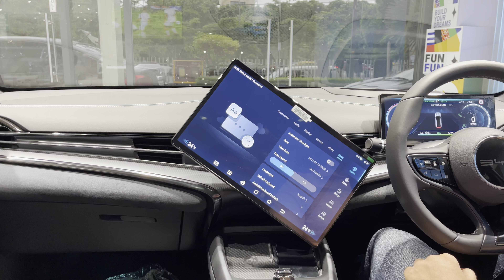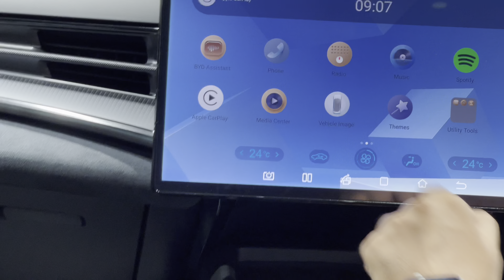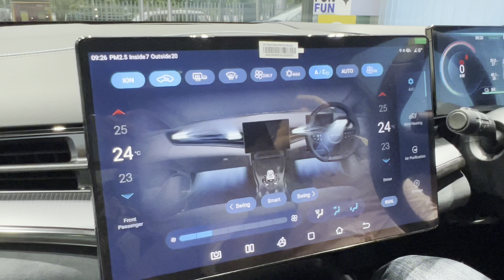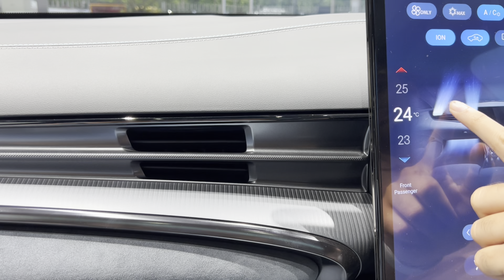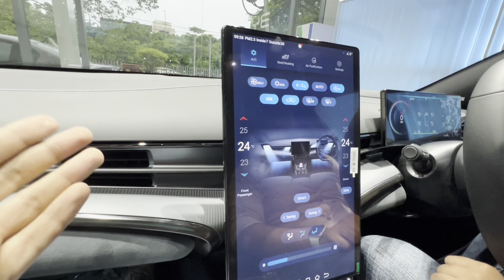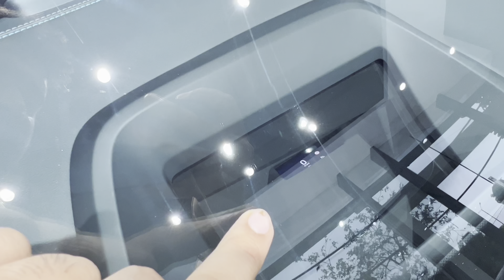BYD SEAL PERFORMANCE VS PREMIUM || BYD SEAL DETAILED REVIEW all features explained | best EV SEDAN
The price of BYD Seal , a 5 seater SEDAN, ranges from Rs. 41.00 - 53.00 Lakh. It is available in 3 variants and a choice of 1 transmission: Automatic. Seal has an NCAP rating of 5 stars and comes with 8 airbags. BYD Seal has a ground clearance of 145 mm and is available in 4 colours. Users have reported a driving range of 580 km for Seal.
In terms of dimensions, the sedan measures 4,800mm in length, 1,875mm in width, 1,460mm in height, and the wheelbase stands at 2,920mm. In terms of design, the Seal adapts to the Ocean X concept and follows BYD’s ‘ocean aesthetics’ design language. At the front, it gets double-U floating LED headlamps and arrow-shaped inserts on the front bumper and fender. At the rear, it sports an LED light bar that runs across the tailgate, LED taillamps, and a black diffuser. The sedan rides on 19-inch diamond-cut alloy wheels.
Inside, the Seal has been fitted with a rotating 15.6-inch infotainment display, 10.25-inch digital instrument cluster, heads-up display, and a 360-degree camera. It also gets features such as wireless charging, powered and ventilated front seats, panoramic sunroof, electrically adjustable AC vents, and an ADAS safety suite.

BYD offers the Seal in two battery pack options – 61.44kWh and 82.56kWh. While the former comes only with the Dynamic variant, the latter can be had with the Premium and the Performance variant. Now, talking about its claimed driving range, the Dynamic, Premium, and Performace variants get a claimed range of up to 510km, 650km, and 580km, respectively. The Seal is capable of charging at speeds of up to 150kW. Using this, the electric sedan can be charged from 10-80 per cent in just 37 minutes.

BYD Seal scored five stars in the Euro NCAP crash test.

The BYD Seal locks horns with the Hyundai Ioniq 5, Kia EV6, Volvo XC40 Recharge, and the BMW i4.

Buying Links : OLA ACCESSORIES

Screen protector
Seat cover
Charger socket cap
Metal protection for ola
Crash guard
Front foot mat for ola gen2
Oem finish foot rest for ola s1
Portronics CLAMP M2
Portronics CLAMP M

Must have products for Vlogging

GoPro HERO9 Black Waterproof Digital Action Camera

GoPro HERO10 Action Camera

DIGITEK® (DRL 12C) Professional (12 inch) LED Ring Light

Digitek DTR 550 LW (67 Inch) Tripod For DSLR

Sennheiser MKE 400-Microphone

Car Products from Portronics buying links
1. Portronics Auto10
2. Portronics Auto15
3. Portronics Auto18
4. Portronics Auto17
5. Portronics power7 20w fast car charger
6. Auto12

If you love your car then these car care products are for you must checkout once, I also use these for my all cars:-
1. Maple car care final finish compound high gloss
2. Maple car care medium cut Rubbing compound
3. MAPLE CAR CARE Car Air Conditioner Coil Cleaner Disinfectant Foam & Purifier
4. Maple Car Care Dashboard Polish
5. Maple Car Care Heavy Duty Foam Wash
6. Maple Car Care 9H Ceramic Coating
7. Maple Car Care All In One Dashboard, Body and Tyre Polish
8. Maple Car Care Eco Foam Wash
9. Maple Car Care Alloy Kleanz Acid Safe Based Alloy Wheel Cleaner
10. Maple Car Care One time Shot Clima Fresh
11. Maple Car Care Paint Restoration Polish
12. Maple Car Care Paint Sealant Car Polish
13. Maple Car Care Car Body Polish
14. Maple car care Graphene Coating
15. Maple Car Care Upholstery Cleaner
16. Maple Tyre Polish